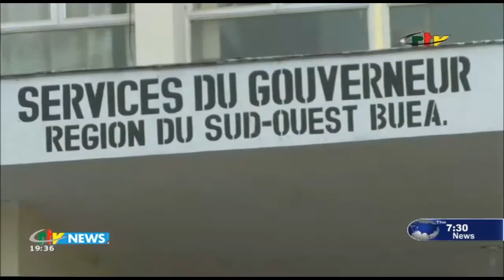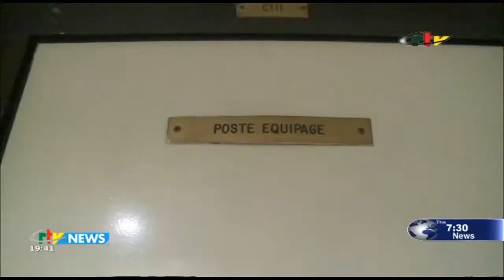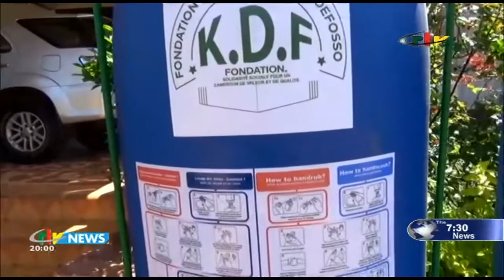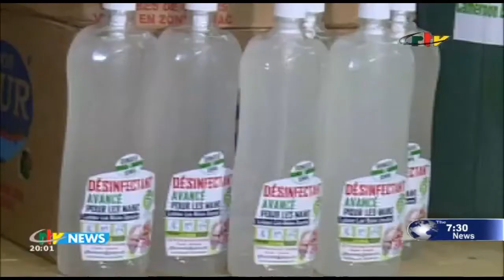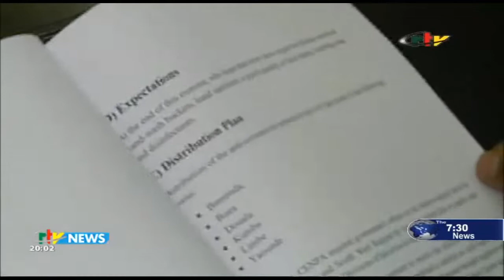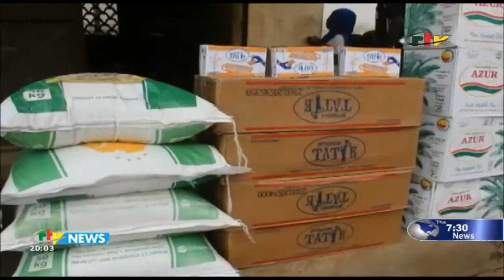CRTV - THE 07:30 PM NEWS - (MAINTAINING UNITY through MARITIME SECURITY) - Sunday 17th May 2020